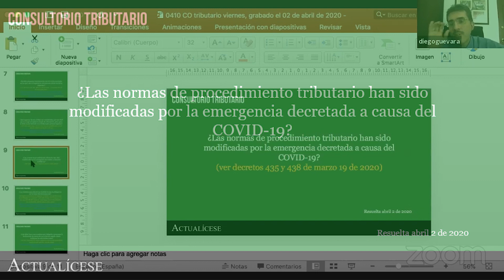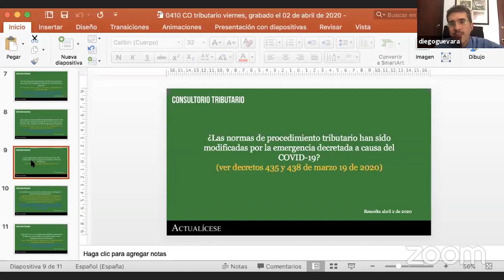Incidencia del COVID-19 en las normas de procedimiento tributario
¿Las normas de procedimiento tributario han sido modificadas por la emergencia decretada a causa del COVID-19?

Desde el punto de vista empresarial, los factores económicos, laborales y tributarios se han visto afectados debido a la pandemia decretada a causa de la propagación del COVID-19, como es el caso de las obligaciones fiscales, motivo por el cual el Ministerio de Hacienda ha tenido que adoptar medidas al respecto.

En esta ocasión, nuestro conferencista invitado, el contador público Diego Guevara, especialista en temas contables y tributarios se centrará en explicar cuál ha sido el impacto directo del COVID-19 en las normas de procedimiento tributario.